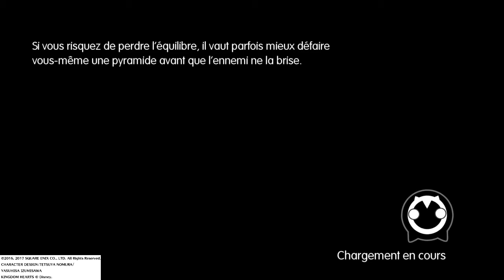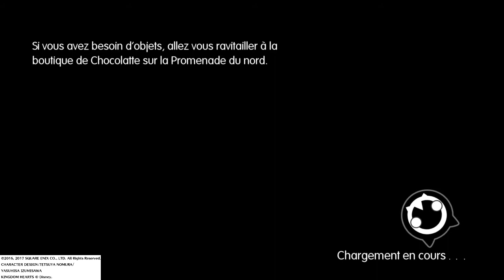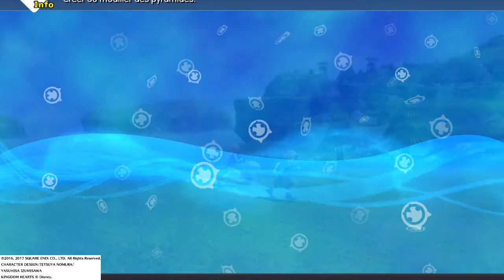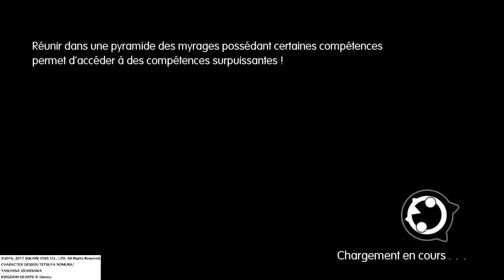WORLD OF FF - Chapitre 4